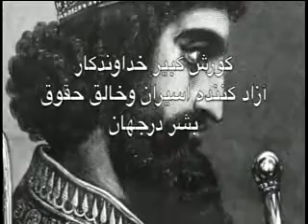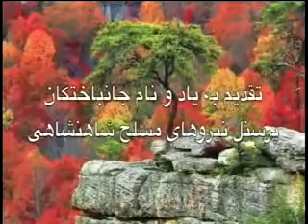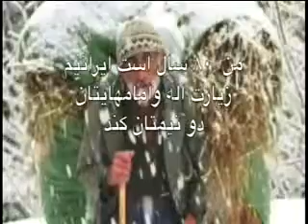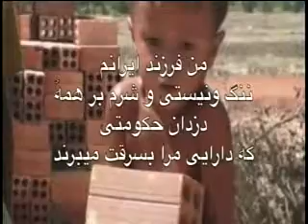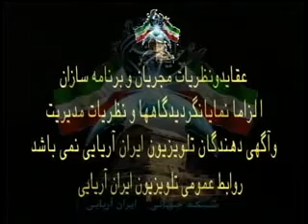Ganjineh Kherad 06-09-2014 گنجینه خرد با آریا باقری